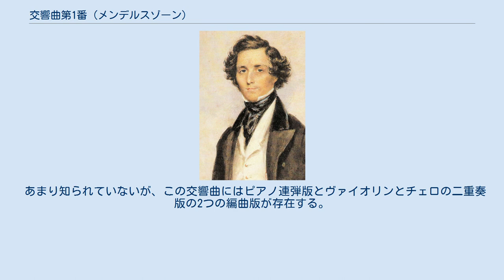交響曲第1番 (メンデルスゾーン)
交響曲第1番 ハ短調 作品11 MWV.N 13は、フェリックス・メンデルスゾーンが作曲した交響曲。
それ以前に弦楽のための交響曲を作曲しているため、実際は13番目の交響曲にあたるが、出版時に「第1番」と変更された（後述）。
 1824年の初め頃からその年の前半にかけてライプツィヒで作曲・完成されており、作曲当時のメンデルスゾーンはわずか15歳であった。
初演は1827年2月1日に同地で、当時常任指揮者を務めていたヨハン・フィリップ・シュルツの指揮、ライプツィヒ・ゲヴァントハウス管弦楽団によって行われた。
初演は好評裡に迎えられ、『一般音楽新聞 Allgemeine musikalische Zeitung』の批評欄には初演時の批評が書かれ、好意的に受け止められている（ゴットフリート・ヴィルヘルム・フィンクによる）。
 なお1829年5月25日に、メンデルスゾーンはロンドンのフィルハーモニック協会の演奏会においてこの交響曲を指揮しており、ライプツィヒでの初演以上にロンドンでおおいに絶賛されている。
このことが後にメンデルスゾーンがロンドン・フィルハーモニック協会の名誉会員に推挙される契機となったのである。
 12曲の弦楽のための交響曲に続いて作曲されたこの交響曲の草稿には、「交響曲第13番」と記されていた。
しかし、草稿の紛失や習作、あるいは試作といった見方から、出版社ブライトコプフ・ウント・ヘルテル社は12曲の弦楽のための交響曲に印刷する価値を認めず、初めてフル・オーケストラで書かれたこのハ短調の交響曲を「第1番」として作品全集に組み入れて刊行した。
 前述のようにメンデルスゾーンが15歳で作曲された若書きの作品だが、交響曲としての完成度はすでに大人の一流作曲家のレベルに達しており、このあと16歳で弦楽八重奏曲、17歳で『夏の夜の夢』序曲を作曲する早熟の天才を予告している。
 自筆譜の草稿はフィルハーモニック協会の図書館に保存されている。
 この交響曲おいては、ハイドン、モーツァルト、ベートーヴェン、ウェーバーらの影響を受けて作曲していることが窺える。
特にハイドンの『交響曲第95番 ハ短調』やモーツァルトの『交響曲第40番 ト短調』からの影響、ベートーヴェンの序曲『コリオラン』や『交響曲第5番 ハ短調』、ウェーバーの『魔弾の射手』序曲などの諸作品から強く影響を受けている。
 第1楽章にウェーバー、第3楽章にベートーヴェン、第4楽章にハイドンとモーツァルトの影響がそれぞれ散見される。
 全4楽章の構成で、演奏時間は約33分。
家庭的な演奏を目的としたものではなく、本格的な演奏会を意識して書かれている。
 あまり知られていないが、この交響曲にはピアノ連弾版とヴァイオリンとチェロの二重奏版の2つの編曲版が存在する。
またピアノ・デュオとして活躍するタール＆グロートホイゼンによって録音も行われている。